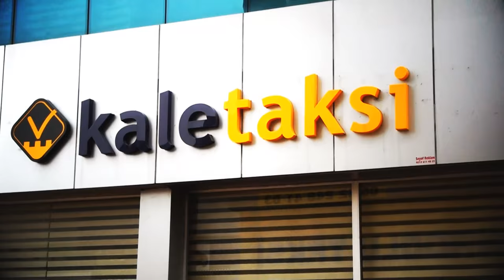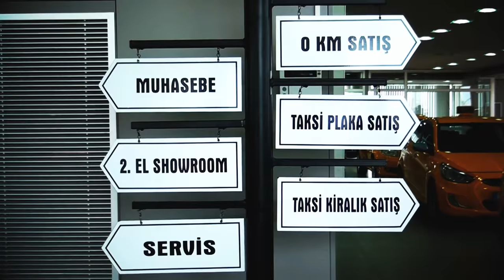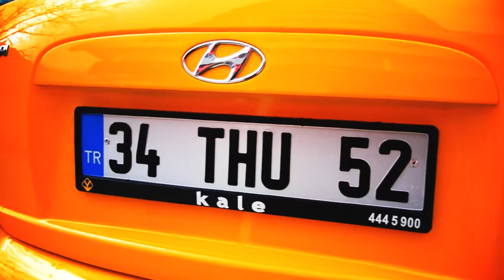Kale Ticaret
Kale Ticaret, 1979 senesinde ikinci el oto alım satımla başlayan ticari faaliyetlerini günümüze gelinceye kadar çeşitli sektörlerle zenginleştirmeyi başarmıştır. Bugün Ayhan Beyaz yönetimindeki Kale Ticaret farklı sektörlerde vermiş olduğu hizmetlerle değer yaratmaktadır. Kale Ticaret, İnşaat ve emlak sektörü, turizm ve rent a car hizmetleri, servis ve yedek parça hizmetleri, tarım ve hayvancılık alanlarında 36 yıllık hizmet anlayış ve deneyiminin kazandırdığı kalite standartlarıyla farkını ortaya koymaktadır.

1996 - Kale Ticaret Taksi Sektöründe!

Kale Ticaret, 1996 senesinde taksi faaliyetlerine Kale Oto Center merkezinde başlamıştır. Kaliteli hizmet anlayışı ve güvenilirliğiyle kısa sürede taksicilik sektörünün lideri konumuna gelmiştir. Müşteri memnuniyetini ilke edinen çalışmalarına ek olarak, sigortacılık, muhasebe ve müşavirlik hizmetleri de vermeye başlamıştır.

2000 - Kale Ticaret Turizm ve Rent a Car Sektöründe!

İstanbul’un turist potansiyelinin her sene artması, bu yönde gerçekleşecek faaliyetlerin planlanmasına neden olmuştur. Bu bakımdan Kale Ticaret ilk olarak, Atatürk ve Sabiha Gökçen Havaalanlarında açtığı şubeleriyle rent a car hizmeti vermeye başlamıştır.

2009 - İSTOÇ Kale Plaza Yükseldi!

Kale Ticaret, tüm faaliyetlerini bir merkezden verebilmek için 2009 yılında 14 bin metrekare kapalı alana sahip olan İSTOÇ Kale Plazayı hizmete sundu. Daha kaliteli ve modern bir hizmetin müşterilere sunulması hedefiyle kurulan plazada, taksi muhasebeleri için 20 kişilik uzman kadro, servis ve yedek parça hizmetleri için 30 kişilik uzman kadro, 0 KM araç showroomları ve güler yüzlü satış temsilcileriyle hizmet vermektedir. Ayrıca Allianz Sigorta, BRC LPG, Atiker LPG, Starmx gibi hizmetlerin bayi hizmetleri de Kale Plazada verilmektedir.

2010 – Kale Ticaret Kadıköy Şubesi Hizmete Girdi!

Kale Ticaret, hizmetlerinin giderek yaygınlaşmasına bağlı olarak, Anadolu yakası Kadıköy şubesini kurdu. Şube bünyesinde Kale Ticaretin taksi, otomobil, müşavirlik, muhasebe, sigortacılık hizmetleri sunulmaktadır.

2011 – Kale Ticaret Tarım ve Hayvancılık Sektöründe!

Merkezi Kırklareli’nde bulunan Baran A.Ş Entegre Süt Ürünleri tesisi, Kale Ticaret ortaklığıyla hayata geçmiştir. 42 bin dönümlük arazi üzerine kurulan modern entegre süt ve süt ürünleri tesisi, uzman yönetim kadrosuyla 3-5 sene içerisinde sektörünün öncüleri arasına girmeyi hedeflemektedir.

2013 – Kale Ticaret Turizm Faaliyetlerini Genişletiyor!

Turizm ve otelcilik sektörlerinde kalıcılığını garantilemek isteyen firma, İstanbul Avcılar sahilde 7 bin 500 metrekarelik otel arsası almış durumdadır.